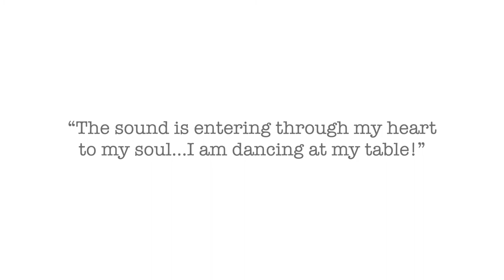Axtria India Annual Party 2021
After a year into remote working, Axtrians’ drive to imbibe with one another is still sky-high! TBT to our virtual holiday 2021 party, where Axtrians shared their musical talents, comedic genius, and holiday cheer for the new year.🎉